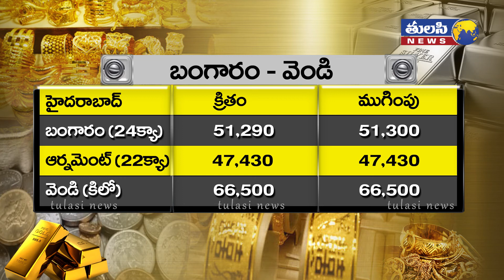నేటి బులియన్ మార్కెట్ | Today Gold and Silver Rates | Bullion Market today in India